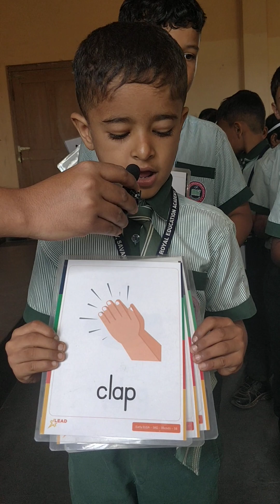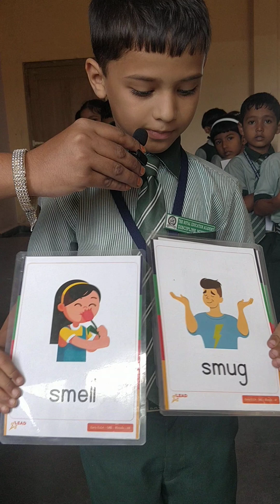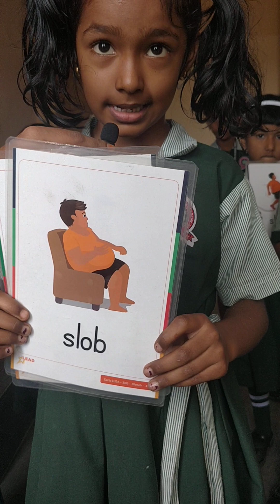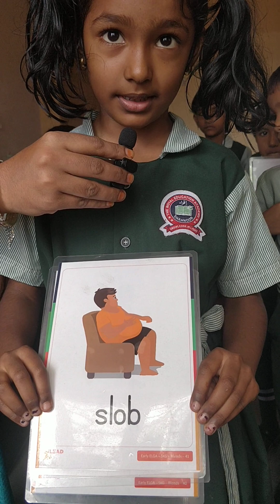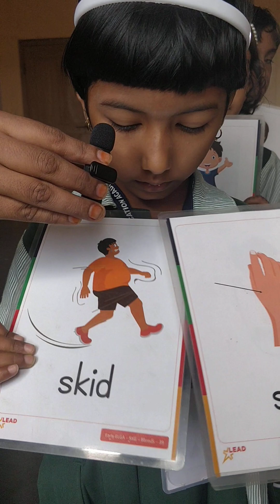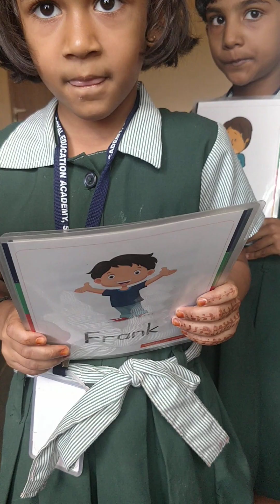1st grade students learning words with blend letters 🌹🌹🌹